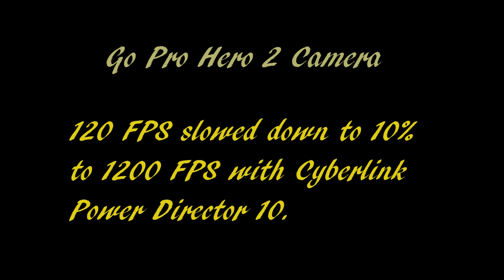Archer's Paradox Slow Motion GoPro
Using just a small Go Pro Hero 2 camera, I was able to catch a glimpse of the archer's paradox on video.  River bows are handcrafted with solid American hickory and backed with mosso bamboo, with ebony risers and tips.  A quality bow for the most discriminating archer.